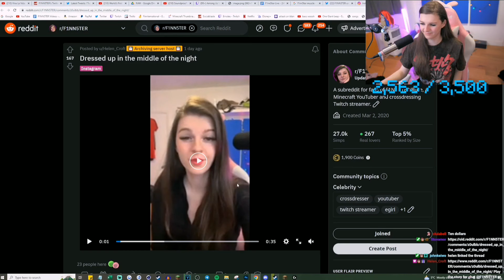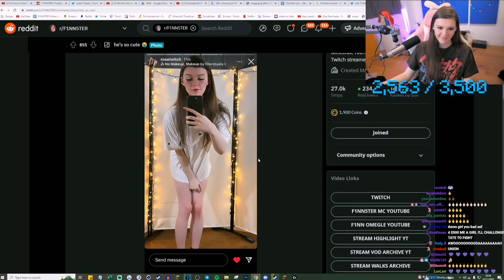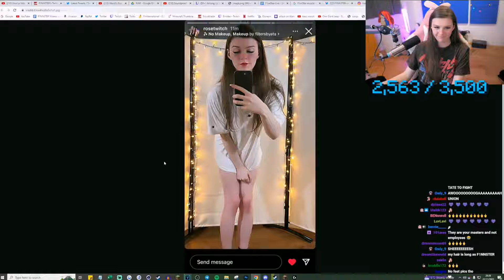Looking Manly Today, baby - Rose in her Natural Form 🤓 F1NN5TER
🔸 _Stream title_ : GIRL DRIVERS LICENSE 🚗 MAKEUP TIME 💄

I'm not f1nn5ter. It means I'm not that egirl guy in the videos.
finnster, the most famous femboy crossdresser on twitch is also a pretty girl called Rose Elizabeth Evergreen 🌹

00:00 - Manly ma'am Finnter
00:32 - Muscles???
01:20 - Finny bullied by employees
03:40 - Rose is taking control
04:41 - Boy clothes?
05:35 - Finn is a girl yet again
07:15 - Good they/them
08:17 - She's that kind of girl (nerd)
08:58 - Gamers irl
10:34 - Finn, feminine?